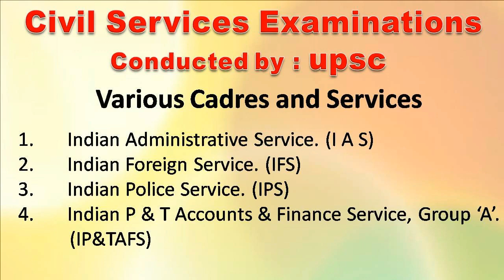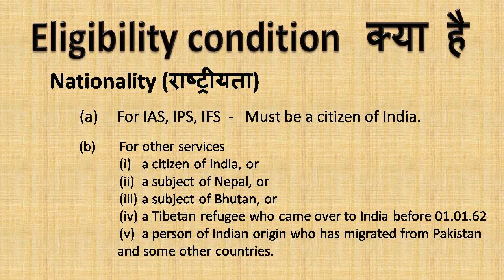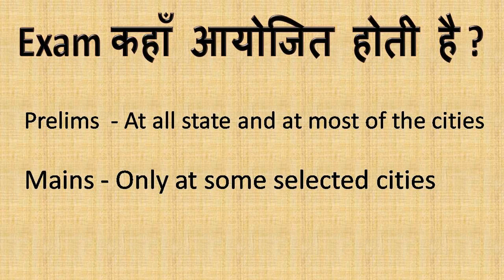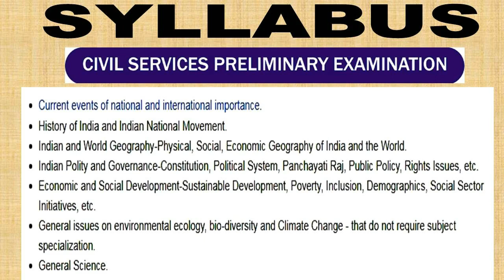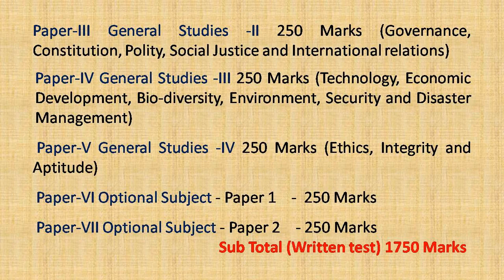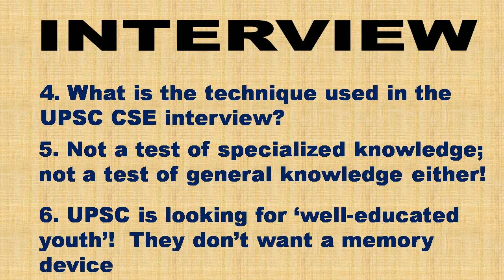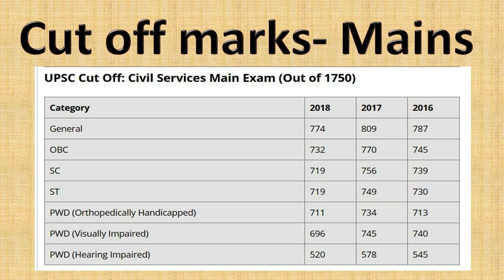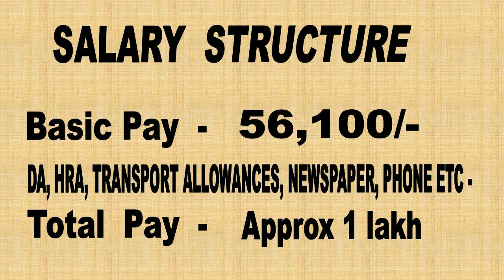आईएएस कैसे बनें? How to become an IAS officer in 2021 | UPSC Civil Services Exam 2021 का प्रॉसेस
UPSC Civil Services Exam 2021 का प्रॉसेस and related information. IAS or IPS is the most valuable and important job in our country. This Video is about "How to become an IAS officer". आईएएस कैसे बनें | IAS kaise bane in hindi. UPSC Form भरने से इंटरव्यू तक का पूरा प्रॉसेस". What is the Qualification & percentage We provide memory tips so that students enable themselves to remember anything only read once. Remember 100% after reading once only. Get motivational stories from wonder memory.

To get enrolled to our free memory training course kindly enroll yourself online in the link given